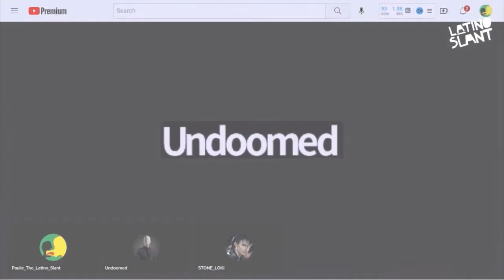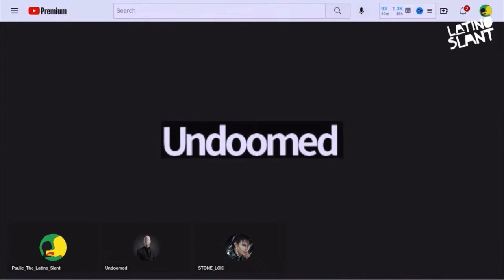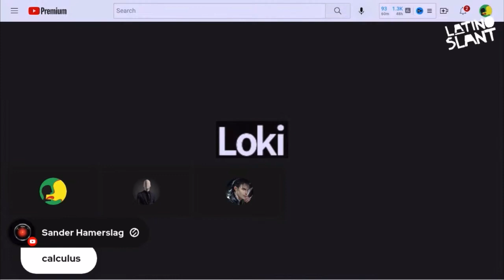EDWARD JAMES OLMOS | Highlight of the Year | SLANTINOS AWARDS 2022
Paulie picks our highlight interview of the year. Full interview with @UndoomedOne @LokisMorningsofMischief